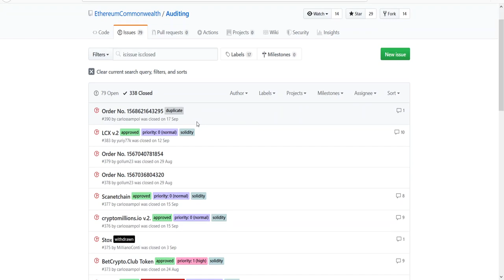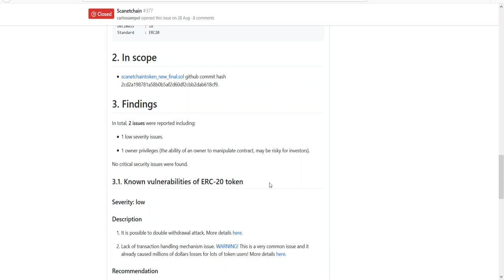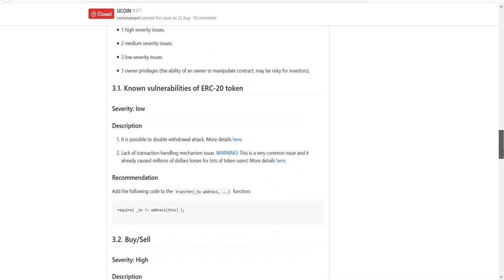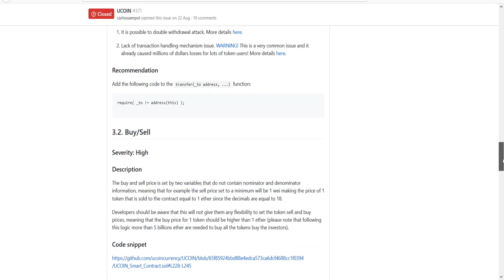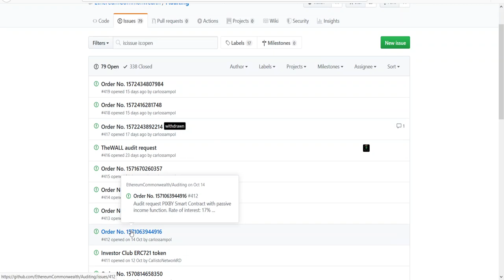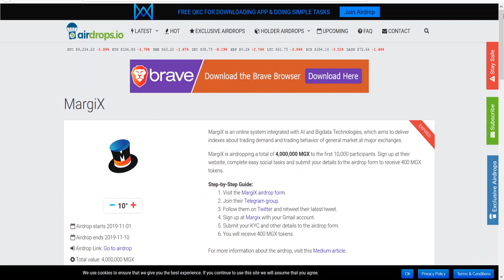🚀 Gdzie krypto perełki inwestycyjne? | ✅ SPRAWDŹ to miejsce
Jeśli jakaś kwestia w dziedzinie technologi lub bezpieczeństwa w zakresie kryptowalut nie jest dla Ciebie jasna, daj znać w komentarzu, będę wybierał i odpowiadał na Wasze pytania.